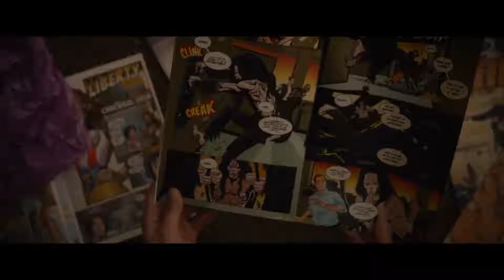GLASS Official Trailer (2018) Samuel L. Jackson, Bruce Willis Thriller Movie HD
Here at MovieMoments Trailers, you'll get the newest trailers for the newest and most prestigious movies to date. Enjoy these thriller, scary, romantic, fun and best movies of all time.